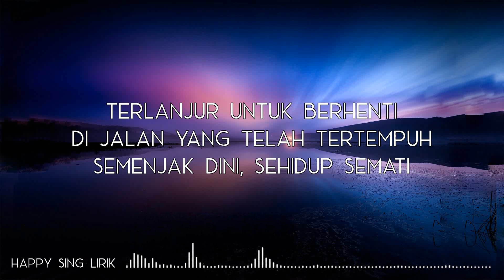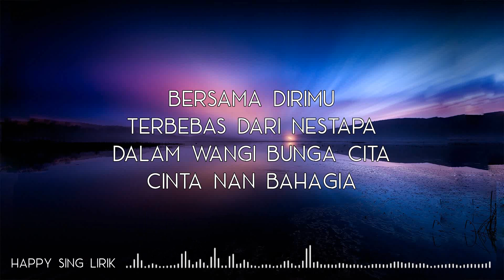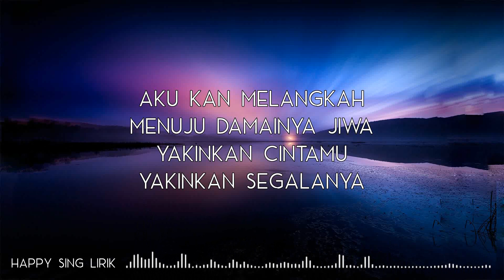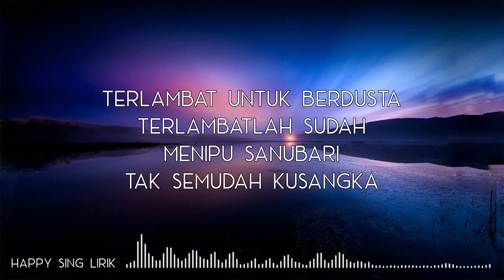Sandhy Sondoro ft. Fariz RM - Sakura (Lirik)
Sandhy Sondoro ft. Fariz RM - Sakura (Lirik) semua hak milik artis dan label asli.